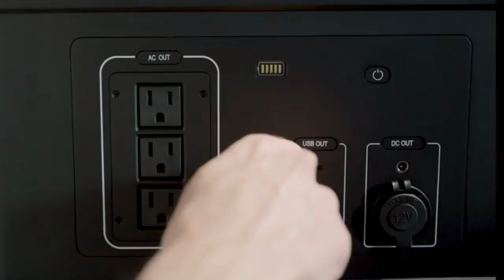Powerward- The Most Versatile Ultra-Capacity Power Station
Boxe: Portable 1080P Mini Smart Projector On the Go

DOCKCASE: The World's First USB-C High Speed Smart Hub

Rotolight NEO 3 and AEOS 2 LED Camera Lights

World’s Most Powerful HyperJuice 245W GaN Charger & USB-C Battery Pack

MOFT Smart Desk Mat -Snap, Stand & Organize All Your Devices

Storm 2: The Ultimate Power Bank for Digital Nomads with 100W PD In/Out